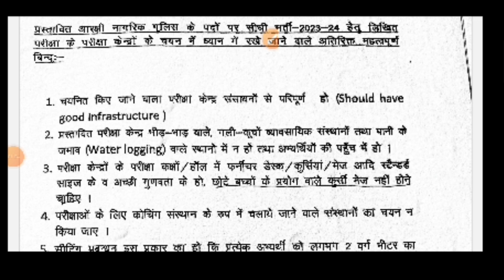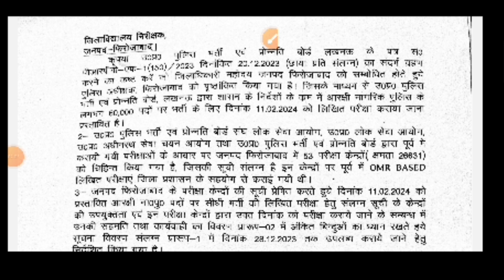up police exam centre out | यूपी पुलिस परीक्षा केंद्र लिस्ट हुई जारी | up police new vacancy 2023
searching or Queries :
viral exam date
up police exam date notice out
up police viral notice fake
up police viral notice real
today exam date news
up police constable today update
up police today news
up police today newspaper
up police constable exam date
up police constable viral notice exam date
upp exam date notice
up police exam date viral
up police exam news today
up police 11 FEBRUARY exam date
up police constable normalisation notice
up police constable latest update
up police 90 day strategy
upp constable best strategy
up police constable court case update
up police constable agr relation update
up police today update
up police constable 22 November update
up police constable notification update
up police constable latest update 64000
upp constable update 2023
upp constable update today